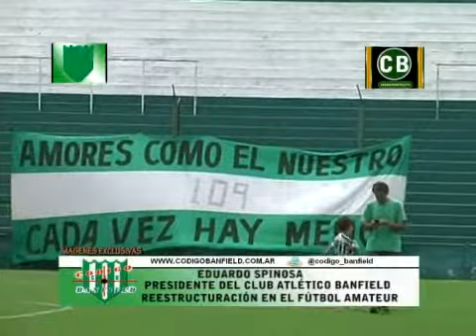EDUARDO SPINOSA - REESTRUCTURACIÓN EN EL FÚTBOL AMATEUR16-12-12